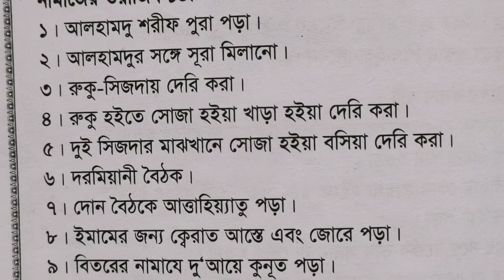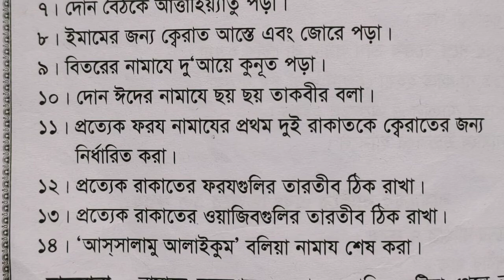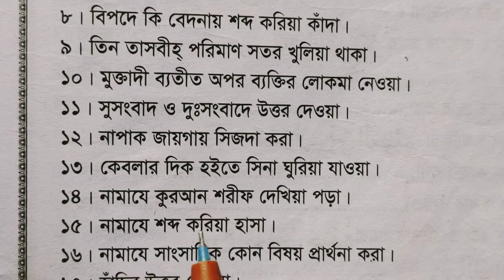🔥Namaz || নামাজ ভঙ্গের কারণ || ওয়াজিব সুন্নত || ওযু করার তারিকা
এই চ্যানেলে প্রতিদিন নিত্য নতুন ভিডিও আপলোড করা হয়।

আমাদের চ্যানেলের ভিডিও গুলি যদি আপনার সামান্য পরিমাণ ভালো লাগে তাহলে লাইক করুন এবং শেয়ার করুন।